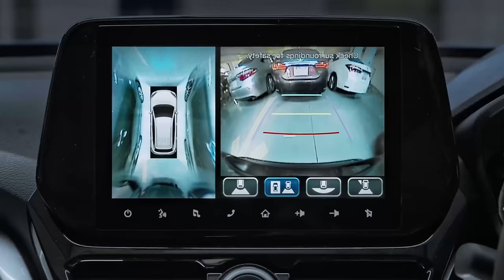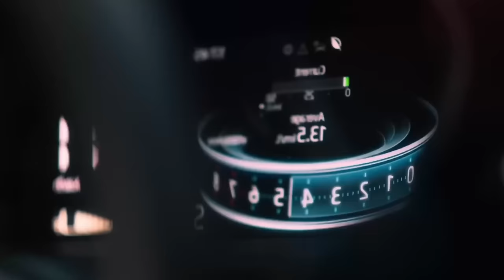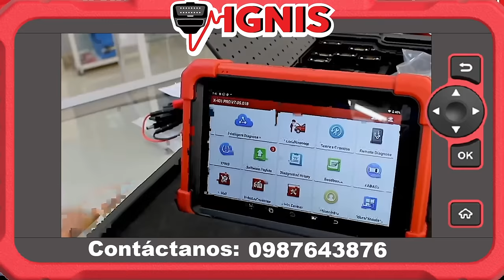TOP 7 AUTOS idénticos de MARCAS diferentes a PRECIOS inflados en 2024 🇨🇳 🇮🇳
TOP 7 AUTOS idénticos de MARCAS diferentes a PRECIOS inflados 🇨🇳 🇮🇳

¿Te has preguntado alguna vez por qué dos autos pueden parecer idénticos pero tener precios completamente diferentes?  En este video, te revelamos el sorprendente secreto detrás de los autos idénticos de marcas distintas.

Te llevaremos en un viaje a través de la industria automotriz para descubrir cómo algunas marcas están aprovechando la globalización y la fabricación en masa para producir vehículos casi idénticos, pero con logotipos y precios muy diferentes.  Desde China hasta India, exploraremos cómo estas prácticas afectan al mercado automotriz y a los consumidores.

¡Prepárate para sorprenderte con las similitudes entre modelos de marcas reconocidas y las marcas emergentes!   Te mostraremos ejemplos concretos de autos que comparten la misma plataforma, diseño y componentes, pero que se venden a precios muy distintos.

¿Estás pagando de más por una marca?  En este video, te daremos las herramientas para que puedas tomar decisiones de compra más informadas y evitar caer en las trampas del marketing.

¡No te pierdas este análisis completo y revelador!

0:00 Autos idénticos de marcas diferentes
10:32 Suzuki Frox vs Toyota Urban Cruiser Taisor
2:18 Suzuki Grand Vitara vs Toyota Urban Cruiser hyrider
5:07 Chevrolet S10 vs Maxus T60
6:20 Toyota Agya vs Daihatsu Ayla
8:59 Toyota Raize vs Daihatsu Rocky
11:05 Chevrolet Captiva vs Baujun 530 vs MG Hector
12:45 Chevrolet Groove vs Baujun 531